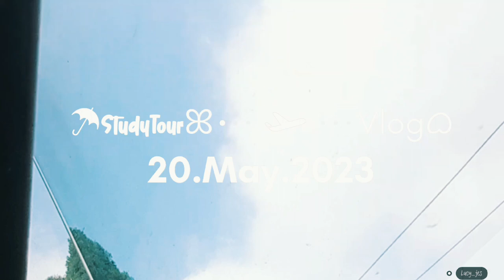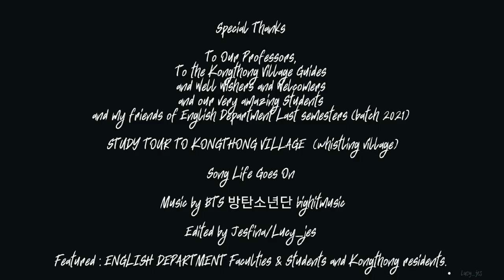Study Tour to kongthong ( a whistling village)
Hey everyone!!! This is my first ever vlog that I decided to upload it here... keeping memories safe˃ᴗ˂ ❥･•